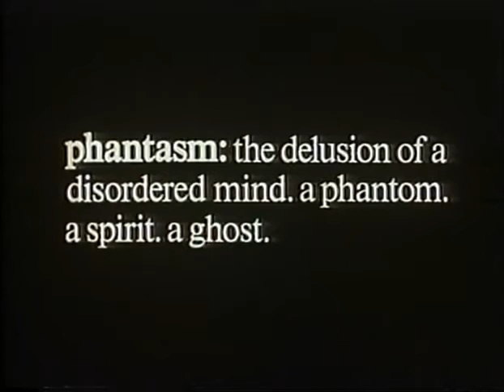Phantasma II, El Regreso (Phantasm II) (Don Coscarelli, EEUU, 1988) - Trailer